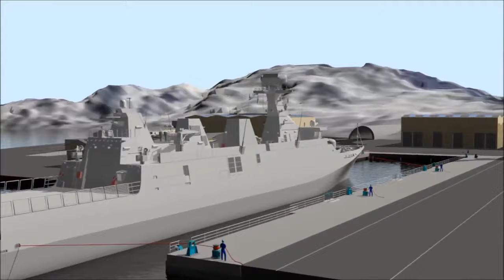Syncrolift Inhaul and Positioning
Syncrolift AS presents it's Inhaul and Positioning systems which efficiently guide and accurately locate vessels in the shiplift dock.